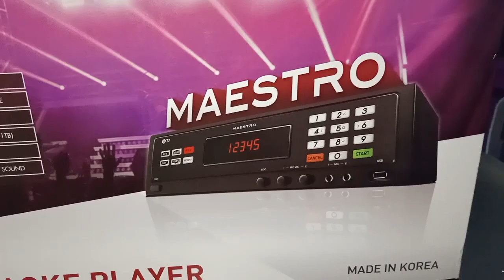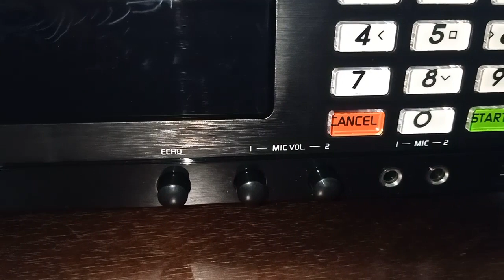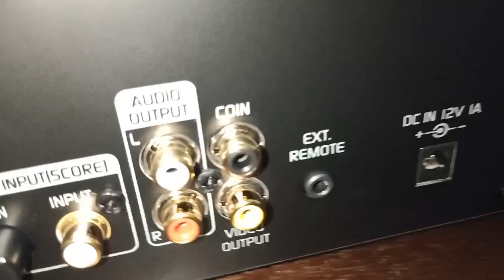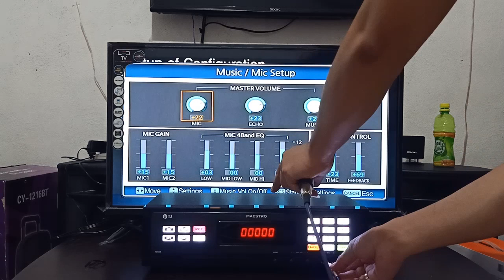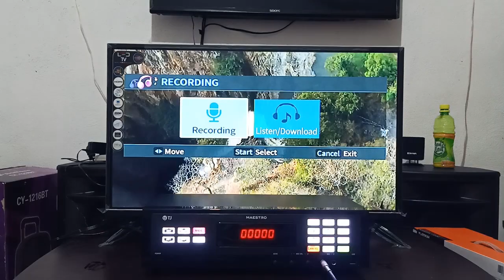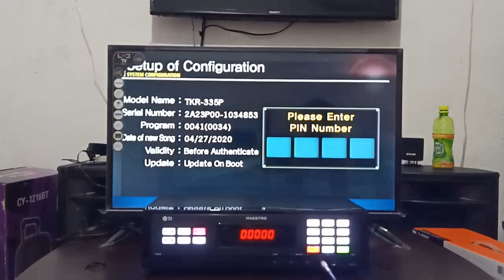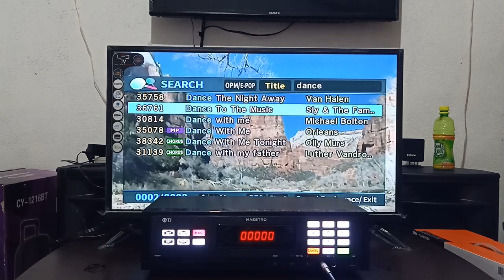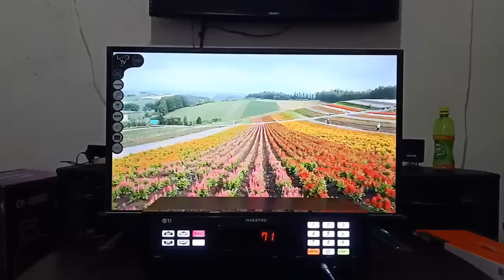TJ Media Maestro (TKR-335P) Unboxing/ Testing/Review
tj media Maestro
model: TKR335P
Unboxing
unit testing
review